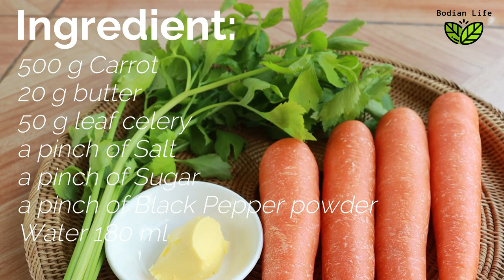How to Cook Vichy Carrots | French Carrot Vichy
Vichy-Carrots are cooked in a little water with butter and sugar to create a nice buttery glaze.

▶ Ingredients :
500 g Carrot
20 g butter
50 g leaf celery
a pinch of Black Pepper powder